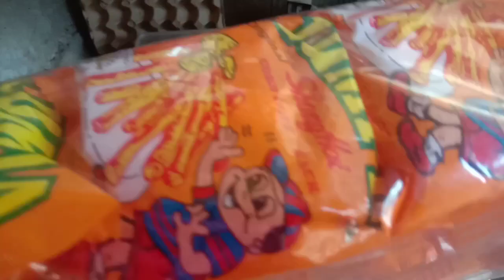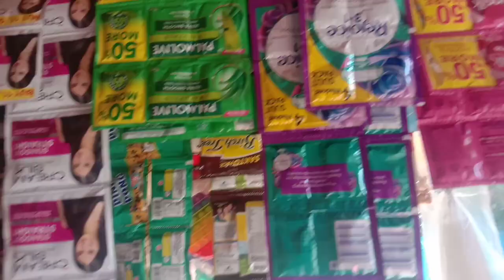dagdag paninda sa aking sari sari store